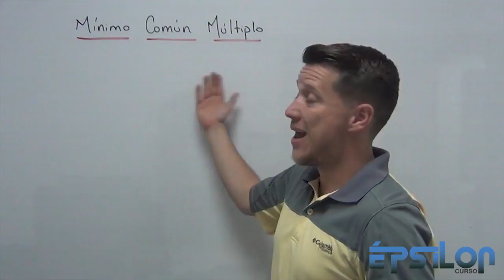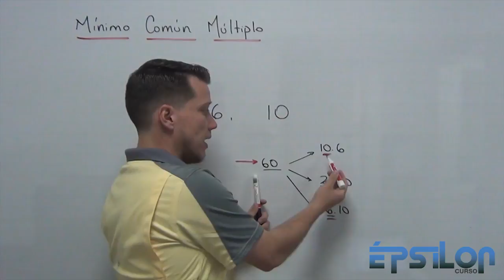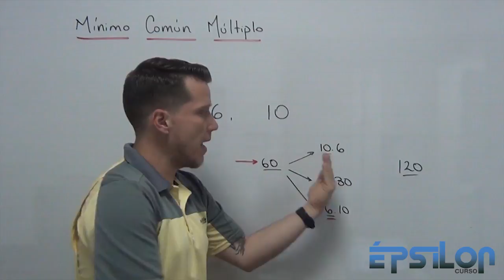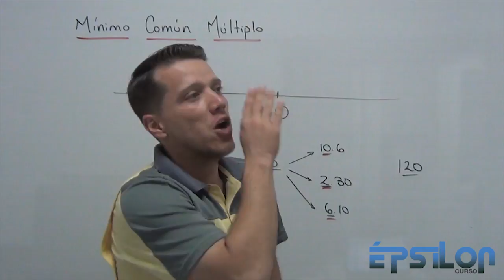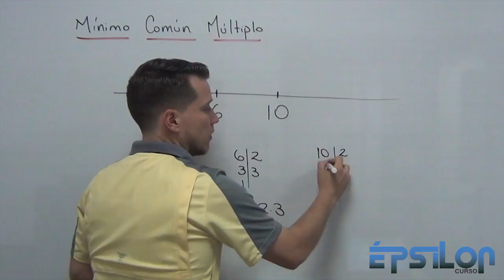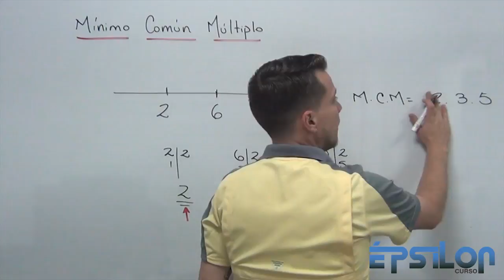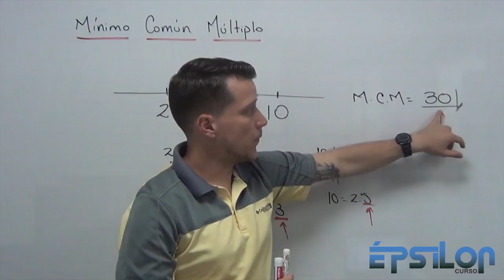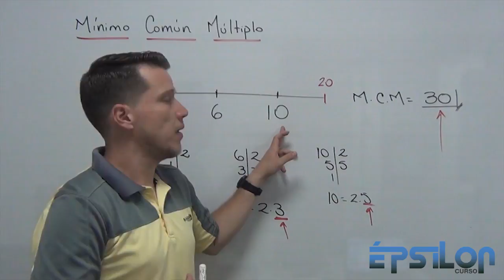Mínimo Común Múltiplo (mcm) | La MEJOR explicación ;-)